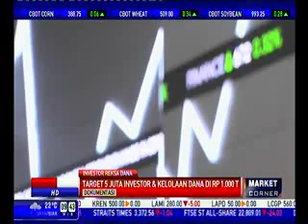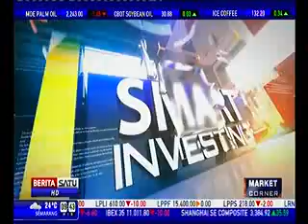Investor Reksa Dana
Media: Bloombergtv
Rubrikasi: Market Corner
Waktu/Tgl: 09.40 WIB 13 Maret 2015
Narasumber: -